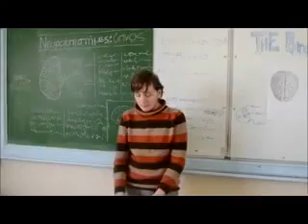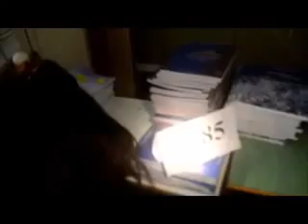ΤΑ.Κ.ΣΣΣ.Η: Το σατανικό Καρότο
4ο ΕΠΑΛ ΑΘΗΝΑΣ-ΠΟΛΙΤΙΣΤΙΚΟ ΠΡΟΓΡΑΜΜΑ-Θέατρο και Κινηματογράφος:"Το σατανικό Καρότο", Telitsas Production, ΥΠΕΥΘΥΝΗ ΕΚΠΑΙΔΕΥΤΙΚΟΣ: ΕΡΗ ΤΕΝΕΚΙΔΟΥ, Σχολικό Έτος: 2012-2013
C.L.A.S.S.S.H.
A student (like Alice in Wonderland) goes around the school, opens doors and meets various “curious” situations. One surprise follows another. Dominated by fear and stress he seeks the exit...